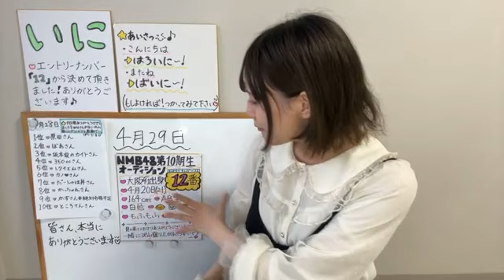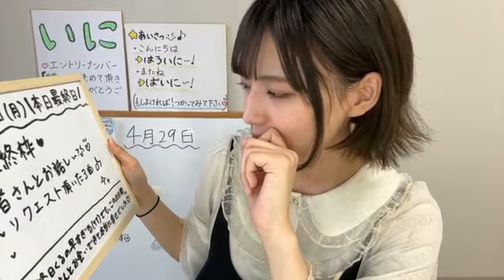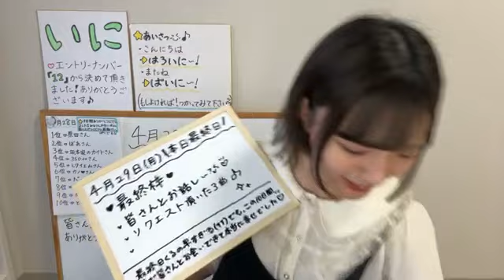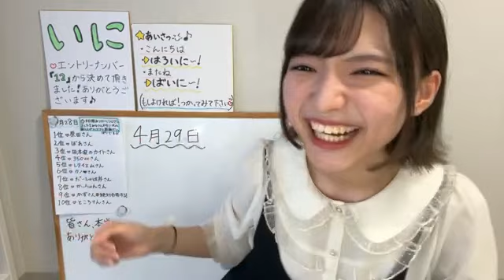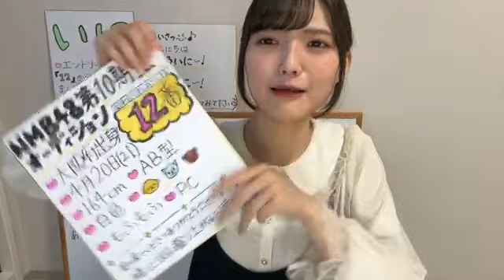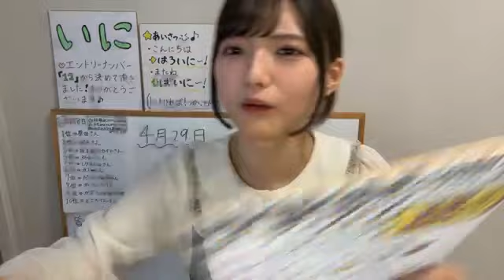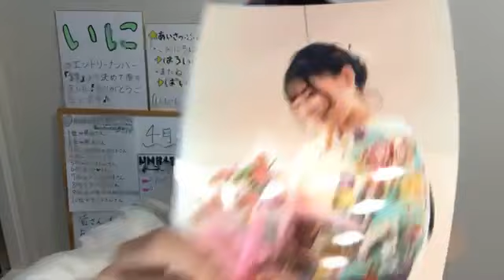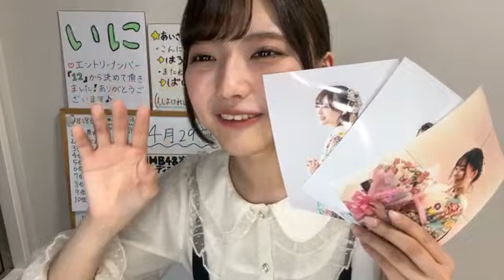nmb48 10th 12 2024年04月29日18時00分29秒 NMB48 第10期候補生エントリーナンバー12番